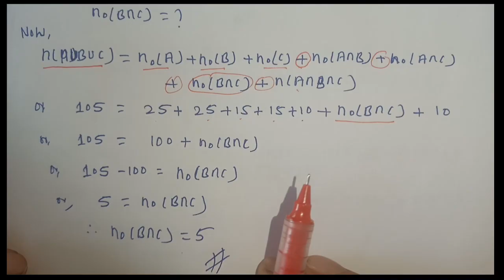Class 10 math#(exercise1.2)set part 1##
in this video we will discuss about cardinality of three set of class 10 math in simple way.class 10math exercise1.2 rc ko videos#